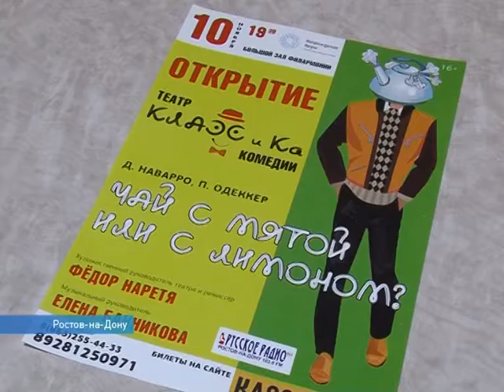Новости-на-Дону 7.30 от 16 ноября 2016 - телеканал ДОН 24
- Донской винный фестиваль
- Отработка зимней ЧС
- Иппотерапия для детей
- Сахарный диабет